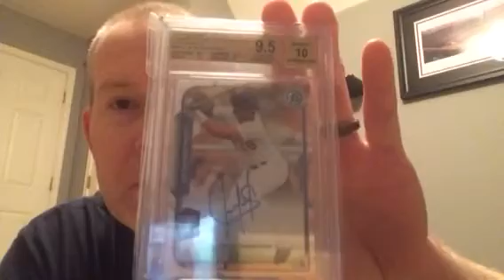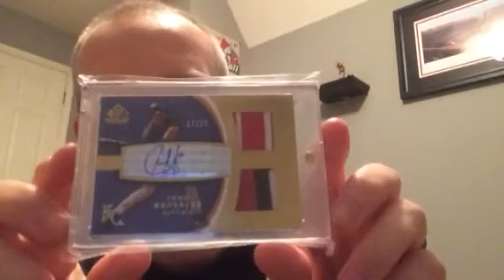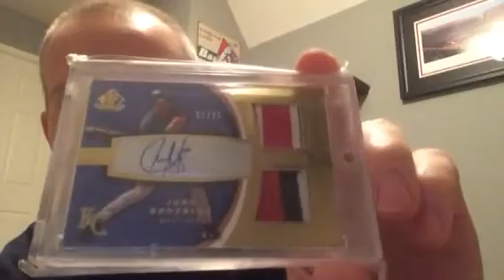P-Dazz Capping Off 2015 Something Proper!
Floored. Thank you so much for for everything you've done for me this year,Pauly D! Here's to a great 2016,brotha! Cheers!!!